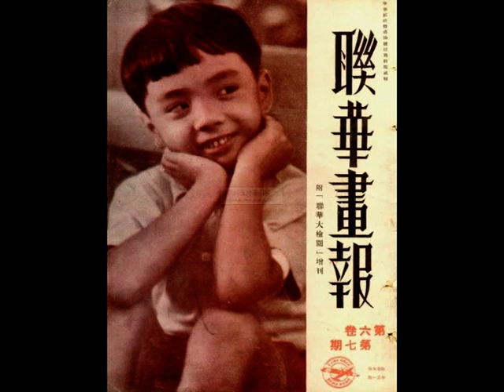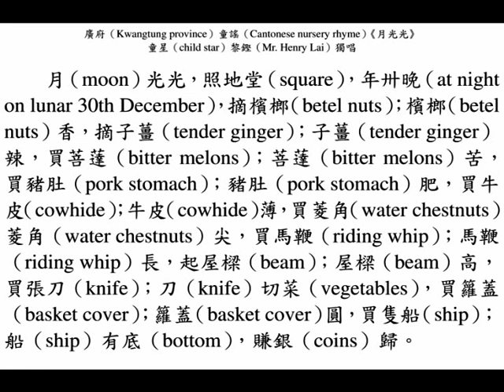童星（child star）黎鏗（Mr. Henry Lai）《月光光》，廣府（Kwangtung province）童謠（Cantonese nursery rhyme）。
廣府（Kwangtung province）童謠（Cantonese nursery rhyme）《月光光》，童星（child star）黎鏗（Mr. Henry Lai）獨唱。（released on 15th February, 1937, Monday）

月（moon）光光，照地堂（square），年卅晚（at night on lunar 30th December），摘檳榔（betel nuts）；檳榔（betel nuts）香，摘子薑（tender ginger）；子薑（tender ginger）辣，買菩薘（bitter melons）；菩薘（bitter melons）苦，買豬肚（pork stomach）；豬肚（pork stomach）肥，買牛皮（cowhide）；牛皮（cowhide）薄，買菱角（water chestnuts）；菱角（water chestnuts）尖，買馬鞭（riding whip）；馬鞭（riding whip）長，起屋樑（beam）；屋樑（beam）高，買張刀（knife）；刀（knife）切菜（vegetables），買籮蓋（basket cover）；籮蓋（basket cover）圓，買隻船（ship）；船（ship）有底（bottom），賺銀（silver coins）歸。